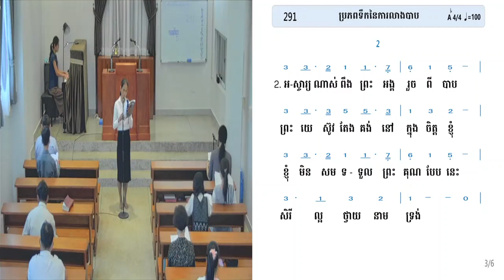19.03.2022 ទំនុកដំកើង/Hymns 291